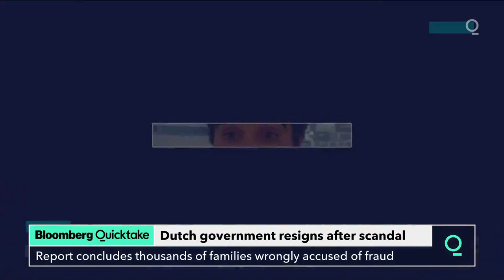Dutch PM Mark Rutte's Government Resigns Over Child Welfare Fraud Scandal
Dutch Prime Minister Mark Rutte said his government will resign after he failed to win the backing of coalition allies in a spat over benefits, signaling the start of political hostilities before an election in two months time.

Rutte will stay on in a caretaker capacity until the vote on March 17 and said the coalition’s collapse wouldn’t constrain efforts to fight the Covid-19 pandemic.

“People can expect that we will do what is necessary in the national interest,” he said at a briefing in The Hague. “The battle against corona will continue.”

Rutte said he will be heading directly to a meeting with King Willem-Alexander on Friday afternoon to formally submit a resignation on behalf of his administration.

Relations between Rutte and his allies were roiled by a report on issues in the Dutch childcare benefits system that was critical of the prime minister and other politicians including finance minister and Christian Democrat Party leader Wopke Hoekstra. A parliament committee ruled that thousands of parents who had applied for childcare payments during Rutte’s tenure were falsely accused of making fraudulent claims.

The issue was brought to a head by the prospect of a confidence vote next week. The main question now is what will happen in the election scheduled for March.

Polls have shown Rutte’s People’s Party for Freedom and Democracy winning 43 seats in the 150-seat lower house compared with their current 32, according to I&O Research this week.

Rutte has enjoyed strong public support throughout the coronavirus pandemic, making a fourth term for the 53-year-old liberal the most likely outcome. Rutte will remain as caretaker until a new government is formed after the election.